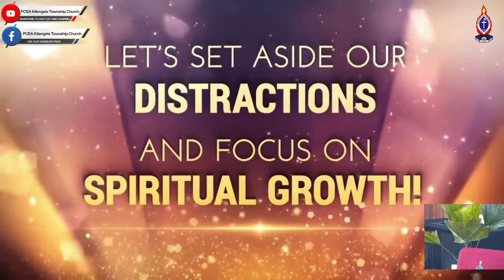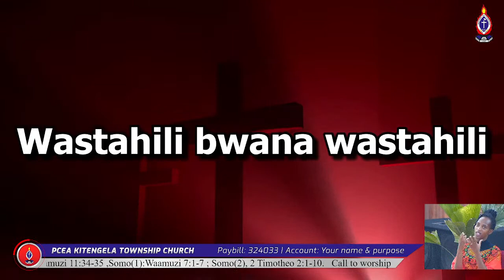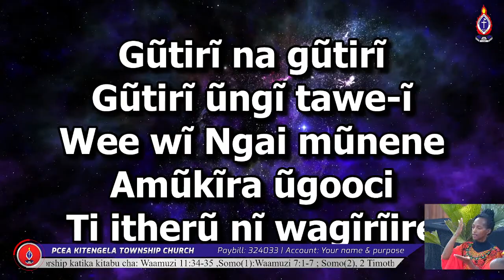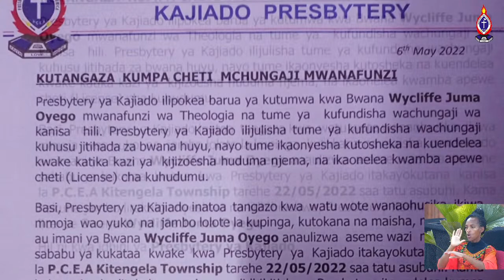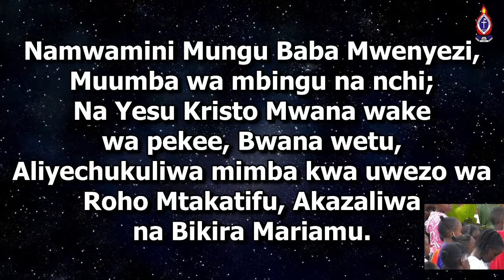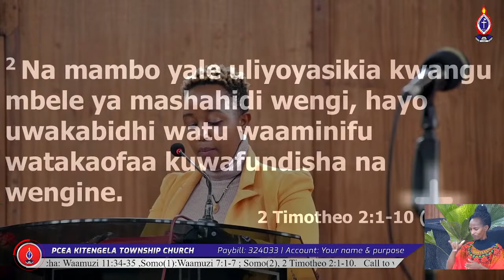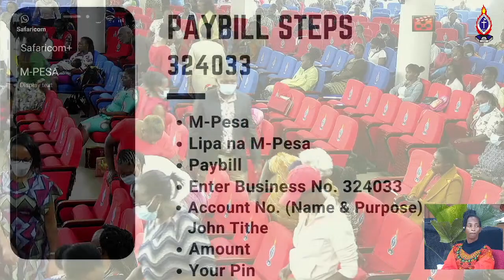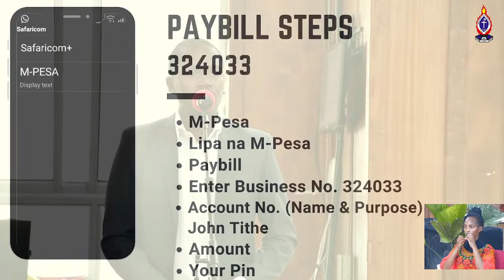PCEA KITENGELA TOWNSHIP CHURCH SUNDAY SERVICE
Welcome to  the Sunday Service.(Kiswahili Service) 15th May 2022
Online Registration is ongoing! Kindly Visit our Facebook page for the link!

For Offerings/Tithe/Thanksgiving : Mpesa Pay bill - 324033
Acc. No-(Your name and purpose)